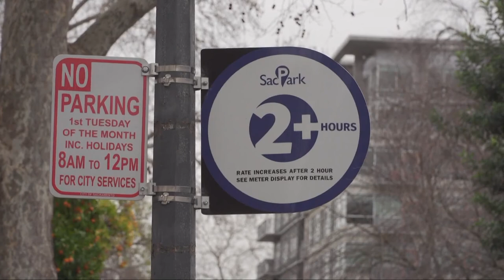City of Sacramento to offer free parking at meters for holiday season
The program, which runs from November 25-December 24, applies to all on-street parking meters